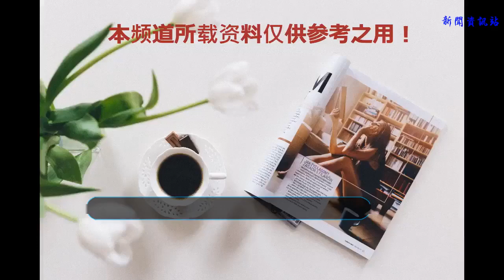籃球屆5大早逝的天才：伯德討厭防的劉易斯，1人在大學打敗喬丹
生老病死是大自然的規律，無論一個人多么偉大都不足以和這個恒定的規律去抗衡，所以當有人因為歲月離開我們的時候，我們其實可以不用那么惋惜，畢竟這個人的人生曾經燦爛過。但是還有一些人，他們的離開是因為意外，也就是我們所說的英年早逝。今天過人君想和大家一起聊聊幾位在NBA英年早逝的人，如果他們沒有那么早離開，籃球世界會不會是另一副模樣呢？
    1、火箭稱即使是狀元也會選擇他
    對于埃迪格里芬，相信火箭球迷都不陌生，當年他和姚明、弗朗西斯組成的三叉戟也曾經風光過一陣。不過他在打出球星的水準之前得到了太多贊譽，以至于讓他迷失了自己，酒精、女人、毒品，所有能毀掉一個人職業生涯甚至是一生的東西他都占了。2007年，年僅25歲的格里芬死在一場車禍中，他的隕落給人們留下了無數的遺憾。如果他再自律一些，再謙卑一些，或許聯盟里最有名的格里芬就是他了呢？盡管格里芬沒能兌現天賦，但是火箭隊當初的選擇仍然不后悔，要知道火箭可是復出了包括理查德-杰弗森在內的3名球員才得到的他。火箭老板也曾經表示，如果當初火箭手握狀元簽也會選擇格里芬的，這或許是對他天賦最大的肯定。
    2、姚明剛進NBA最崇拜的人
    這位仁兄并不是超級巨星，但他卻是一個極品的角色球員，要知道NBA的舞臺從來都不是超級巨星的獨舞，拼到最后拼的就是角色球員。杰森科利爾曾經短暫效力過火箭，恰巧那時候的姚明剛剛進入聯盟，而當初姚明最崇拜的人就是杰森科利爾。這主要是因為他渾身上下的肌肉，強大到讓姚明想要“尋短見”。2005年，年僅28歲的科利爾突然心臟病發繼而與世長辭，經檢查他是“突然心臟節律紊亂所造成的異常心臟擴大”引起的猝死。為了紀念他，每場比賽當中都會佩戴上黑色臂章，而后老鷹隊隊服上永久地刻有黑色肩章。
    3、綠軍領袖曾讓伯德、喬丹稱贊
    伯德曾經說過很開心是他的隊友，因為他是伯德最討厭防守的球員之一；喬丹說他的長臂讓自己很困惑，每一次自己認為擺脫了他的時候，他都會跟上來。當你的進攻不像平時那樣鋒利時，你會在進攻端變得猶豫。他就是曾經凱爾特人的領袖雷吉-劉易斯。1991-92賽季，伯德、麥克海爾和布朗因傷缺席大部分比賽的時候，劉易斯成為了當之無愧的領袖，他連續兩個賽季場均得分超過20分。他也是綠軍歷史上唯一一個單季同時拿到100個籃板、100次助攻、100次搶斷和100次封蓋的球員。只是可惜，1993年7月27日，雷吉·劉易斯在波士頓布蘭迪斯大學練習投籃的時候心臟病發作再次昏迷，不治去世，終年27歲。
    4、“籃球莫扎特”因車禍離世
    彼得洛維奇被稱作是“籃球界的莫扎特”，曾經的他在歐洲賽場上所向披靡，是當之無愧的歐洲之王。只是可惜因為政治的因素，他直到25歲的時候才正式加盟NBA，而他的第一站則是神奇的球星黑洞開拓者隊。之后他轉投籃網，在籃網的賽季他場均砍下22分，并且在1992年奧運會上和喬丹上演了一次單挑。那場比賽雖然最終還是輸給了夢之隊，但是彼得洛維奇在喬丹和皮蓬的防守下砍下了24分，而喬丹只得到了22分。這一戰，也成為了他生涯最經典的一戰。1993年6月7日，歐錦賽第一場比賽克羅地亞以30分狂掃波蘭，皮特洛維奇在去慕尼黑探望女友的途中不幸車禍身亡，年僅29歲。2002年，他和魔術師一起入選名人堂，這或許是對他在NBA那短暫的幾年時間里最好的肯定。
    5、大學時期打敗喬丹的天才
    喬丹是籃球場上的神，即便你可以擊敗公牛隊，但是你也無法和喬丹的對抗中占得優勢。年輕的阿泰曾經在訓練場上被喬丹修理，后來惱羞成怒撞斷了喬丹的肋骨，然而喬丹卻輕描淡寫地說了一句球權是我的。這就是喬丹，一個永遠不會承認被打敗的男人。然而，在說到拜亞斯的時候，喬丹卻沒有了往日的驕傲。他承認自己單挑不是拜亞斯的對手，而且在NCAA決賽上，拜亞斯也讓喬丹和他的北卡鎩羽而歸，即便是個人數據他也在喬丹之上。就是這樣一位前途一片光明的年輕人，卻在自己被凱爾特人選中榜眼之后的48小時之內因為吸食毒品而告別了全世界。如果他沒有那么早就離開，會不會阻止公牛王朝的出現不敢說，但是他一定會激發出一個更好的喬丹。（孫家大剩）